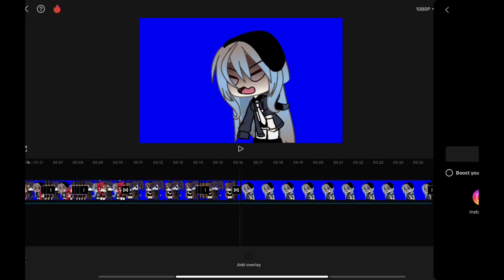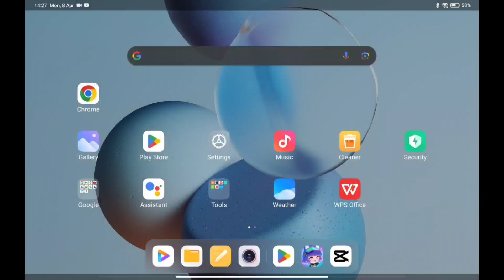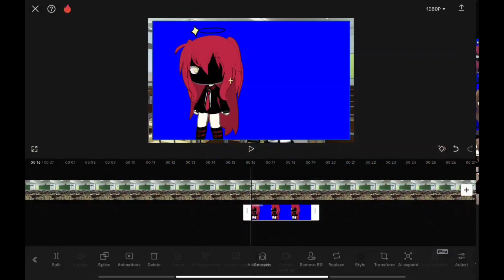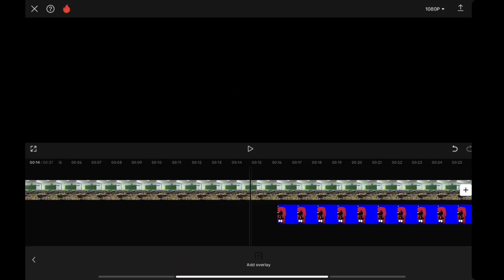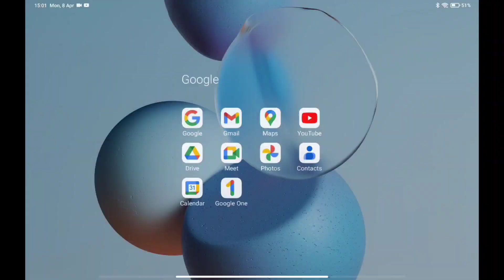I'm exhausted, I don't think I'll post anymore for today. Results in my channel!